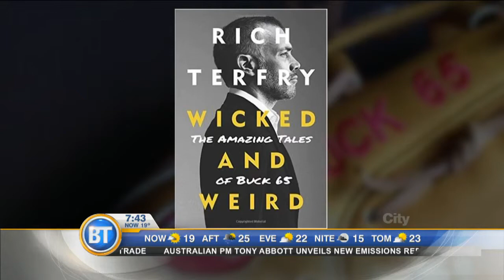Rich Terfrey chats about his book 'The Wicked and Weird: The Amazing Tales of Buck 65'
Rich Terfrey (Buck 65).